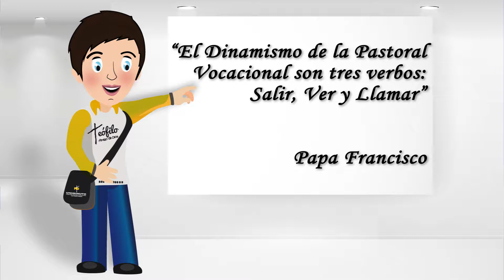El dinamismo de la Pastoral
Bienestar Universitario
Pastoral
2017